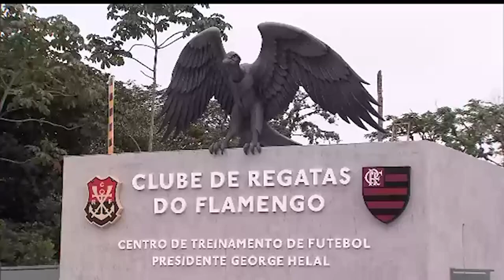STJ homologa decisão estrangeira que condenou o Flamengo a pagar custas de arbitragem 27.02.23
O ministro do Superior Tribunal de Justiça (STJ) Benedito Gonçalves homologou decisão do Tribunal Arbitral do Desporto (TAD), sediado em Portugal, que condenou o Clube de Regatas do Flamengo a pagar custas e demais encargos decorrentes de procedimento arbitral ajuizado pela Federação de Futebol do Estado do Rio de Janeiro (FERJ). A decisão do ministro foi publicada nesta sexta-feira (24).
A homologação do STJ é necessária para que uma decisão estrangeira tenha efeitos e possa ser executada no Brasil. O tribunal arbitral, eleito pelas partes para solucionar possíveis conflitos no âmbito do campeonato estadual do Rio de Janeiro de 2017, foi acionado pela FERJ para resolver uma divergência com o Flamengo sobre a exploração de espaços de publicidade nos jogos. Tendo a federação vencido a disputa arbitral, o clube foi condenado a pagar as custas do processo.